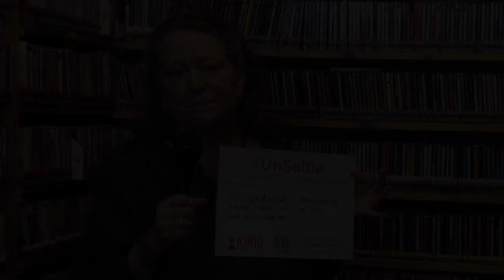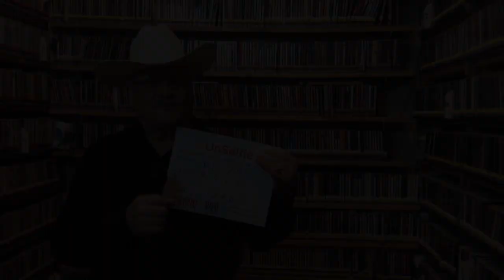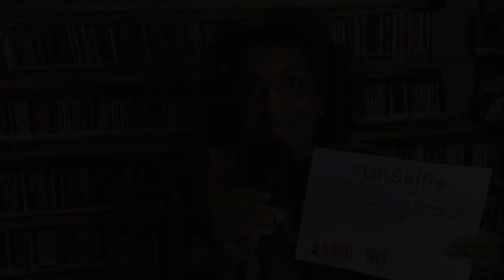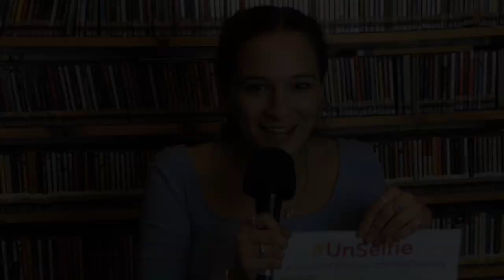SupportKBOO on GivingTuesday!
Support independent, hard-hitting community radio at its finest!